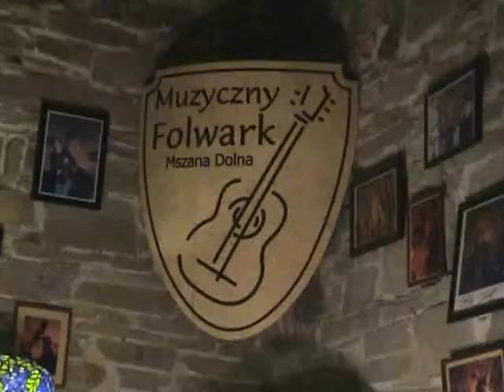RADULI TRIO TRYPTYK cz I Folwark Stara Winiarnia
RADULI TRIO TRYPTYK cz I Folwark Stara Winiarnia Mszana Dolna